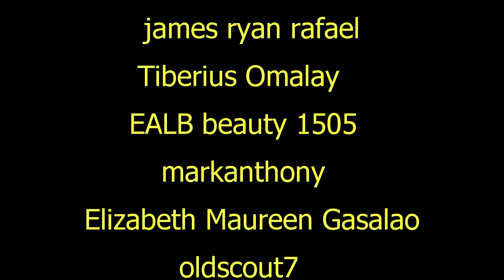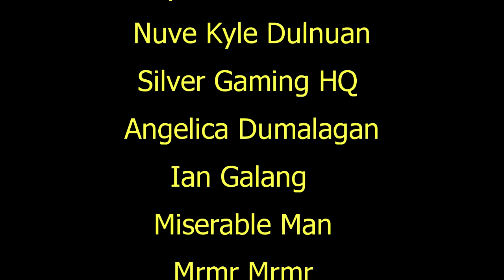The storm ate ME!!!